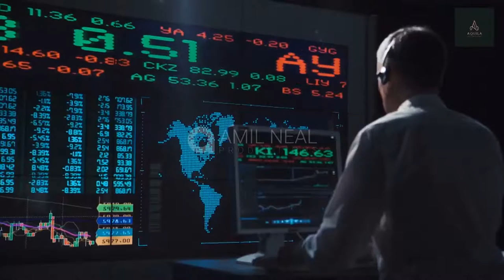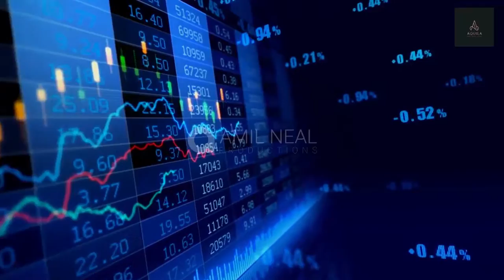2019 Best Artificial Investment Web & Social Media Video